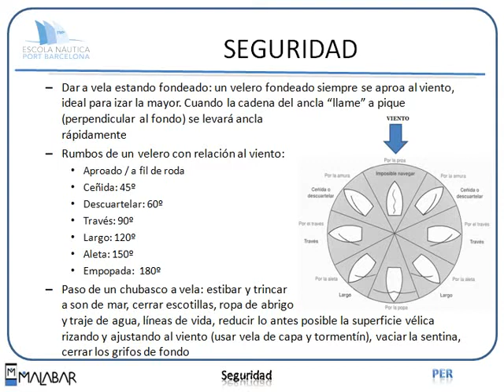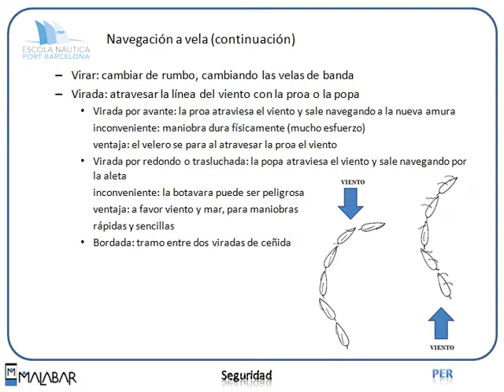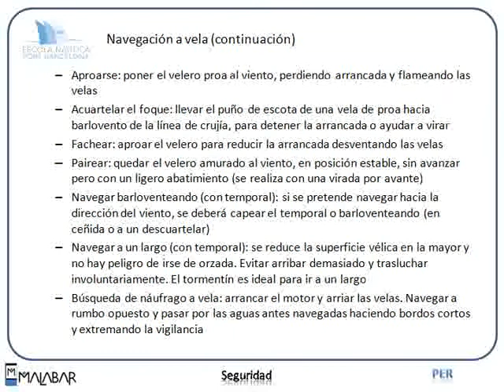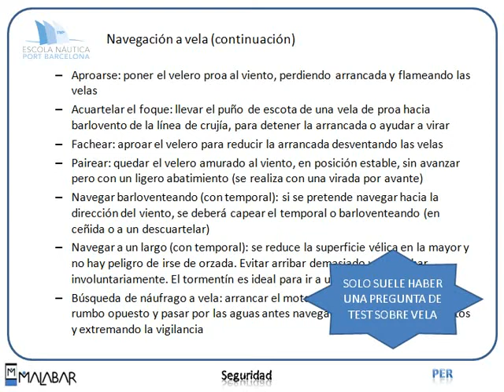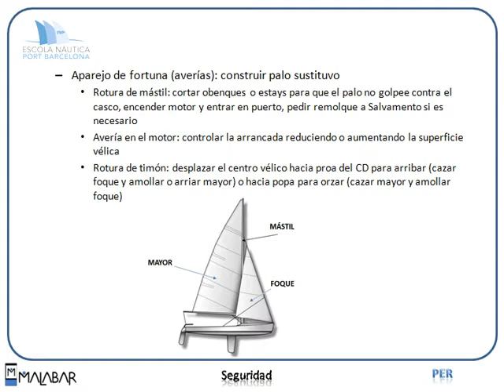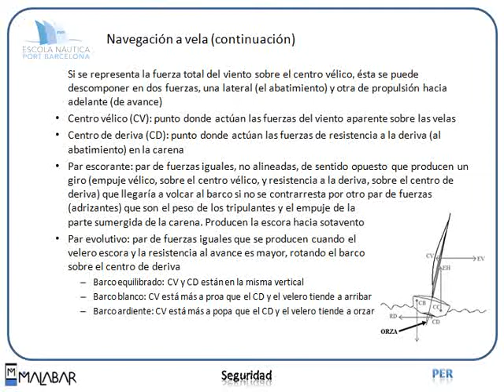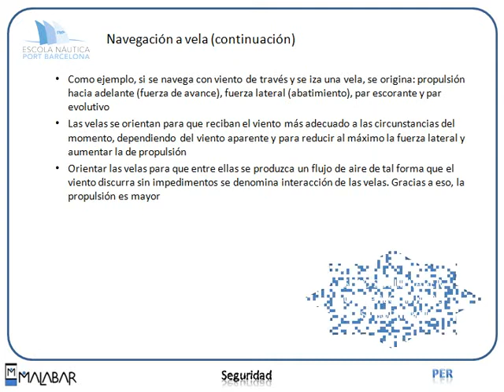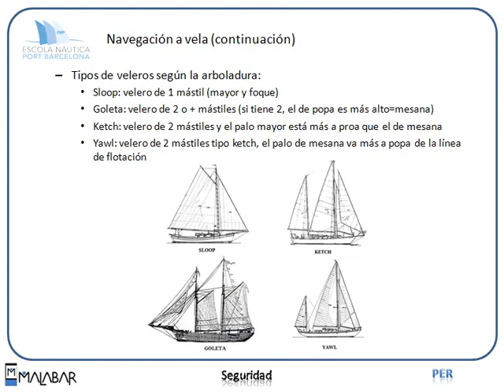PER 3.5 SEGURIDAD (Escola Port Barcelona, 2012)